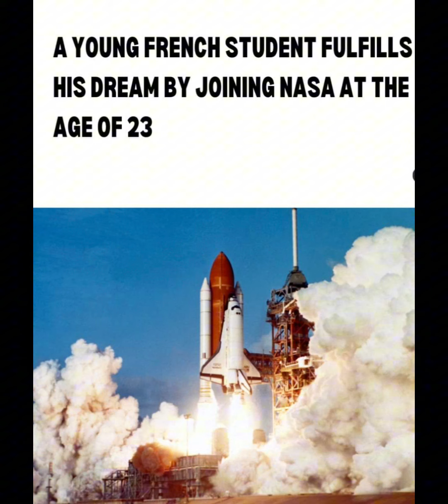ALLAN PETRE À LA NASA Enfants d'Afrique enfant noir issus de l'immigration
ALLAN PETRE À LA NASA. Enfants d'Afrique  enfant noir issus de l'immigration. Félicitations et bravo 👏
ALLAN PETRE . Voilà comment l'Afrique voudrait que vous excelliez partout où vous allez. Il faut travailler  encore plus que les autres pour ne pas donner raison à la bêtise humaine. Toujours ne pas tomber dans le piège de la victimisation se servir de cette discrimination pour être exemplaire, courageux et fort pour réussir ou personne ne vous attendait. C'est ainsi que l'on doit parler de vous, enfants de l'immigration venant du 94 quartier défavorisé en France. ALLAN PETRE intégrer la NASA dès janvier 2024. Nous t'applaudissons. Nos ancêtres t'accompagnent.

JE SUIS L'ARTISTE RESY YANDO, JE SUIS ÉVENT PLANNER, JE SUIS DÉCORATRICE, JE SUIS CRÉATRICE, JE SUIS FÊTES ET CÉRÉMONIES CHIC.

Confiez-nous votre Événement partiellement ou en totalité de A à Z pour votre confort, votre sérénité, pour la qualité des prestations, et surtout pour la garantie d'un résultat professionnel CHIC.
À très bientôt chez FÊTES ET CÉRÉMONIES CHIC.